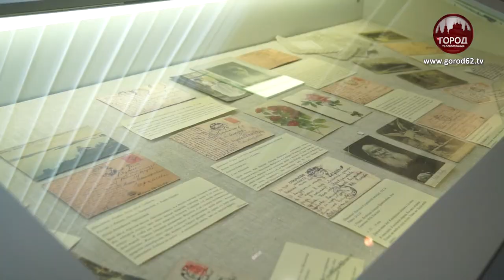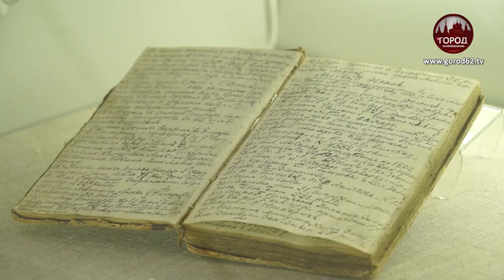ВЕСТОЧКИ ИЗ ПРОШЛОГО